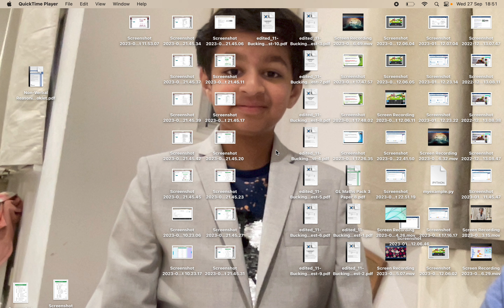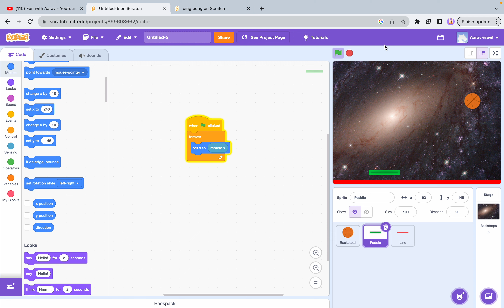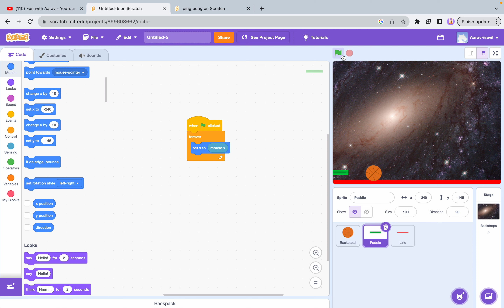How to make a Ping Pong game in Scratch